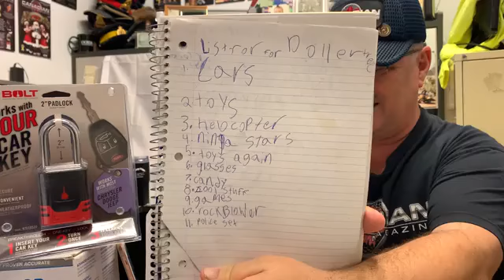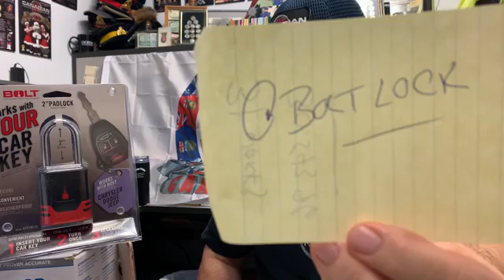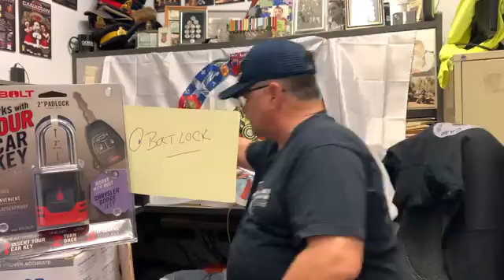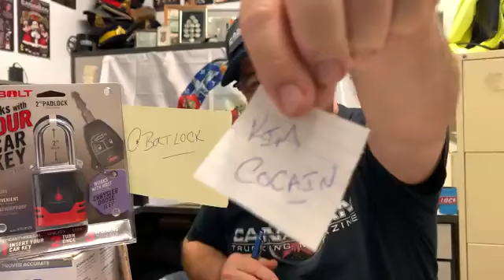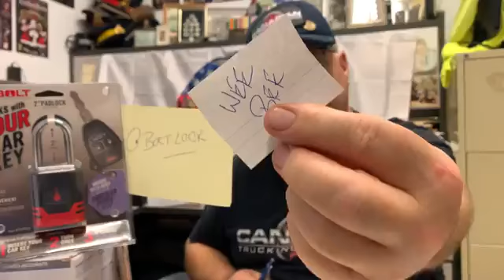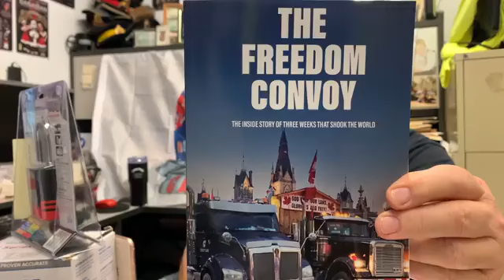Dave MacKenzie Product Review BoltLock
Celebrity Publisher Dave MacKenzie Canadian Trucking Magazine Product Review and giveaway of a BoltLock ,, always Fun doing a LIVE on FB and giving Great Products away.